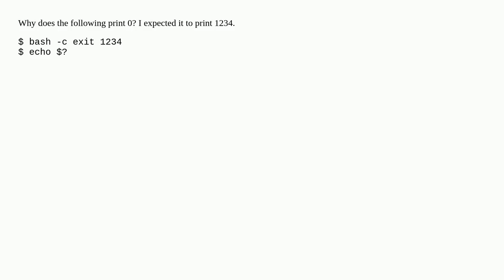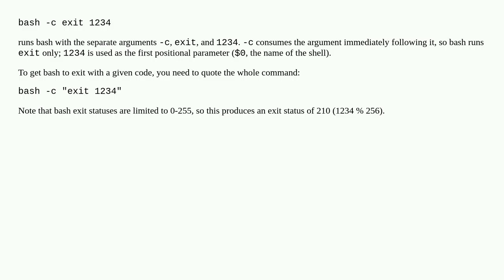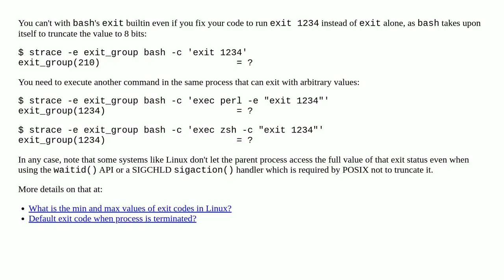How to get Bash to exit with a given exit code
A special thanks goes out to the community